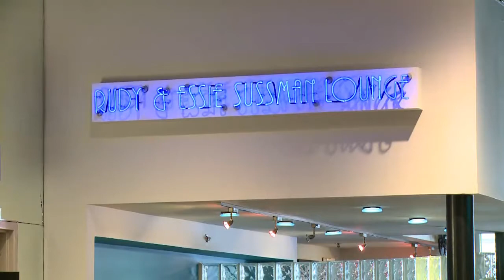Matthew Helmerich from Tropic Cinema - Did You Know?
Matthew Helmerich from Tropic Cinema  talks a little bit about Tropic Cinema in Key West, FL.